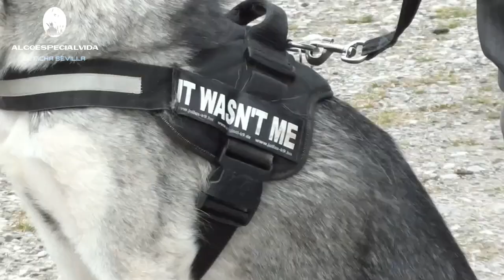10 consejos para criar a un husky siberiano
10 consejos para criar a un husky siberiano
Criar a un Husky Siberiano puede ser una experiencia gratificante, pero también presenta sus propios desafíos. En este video, te daremos 10 consejos útiles para criar a un Husky Siberiano. Cubriremos todo, desde la socialización y el entrenamiento hasta la alimentación y el cuidado de la salud. También discutiremos las características únicas de los Huskies Siberianos y cómo pueden influir en su crianza. Ya sea que seas un nuevo dueño de un Husky o simplemente estés interesado en aprender más sobre esta raza, este video te proporcionará una guía útil y práctica.

"¡No olvides pulsar el botón de suscripción para unirte a nuestra increíble comunidad! Aquí siempre encontrarás contenido fresco y emocionante. ¡Haz clic en el enlace de abajo y sé parte de nuestra aventura!

Nueva lista de videos relacionados
🦮 💘mi mejor amigo el perro💘 - YouTube
Nunca dejes de aprender, todos los días.
Pásalo bien, genial

👉 Video creado, editado, producido por este canal
Todos estos videos pertenecen a este canal

👉 Recuerda que en mi mejor amigo, el perro, mi web o mi canal YouTube no tenemos facultad para recetar tratamiento veterinario, no realizar ningún tipo de diagnóstico. Te invitamos a que lleves a tu mascota al veterinario en el caso de que presente cualquier tipo de condición o malestar.